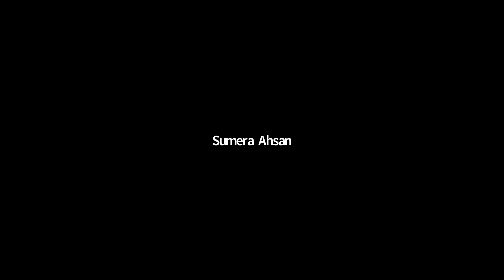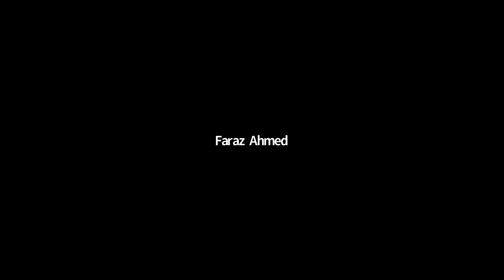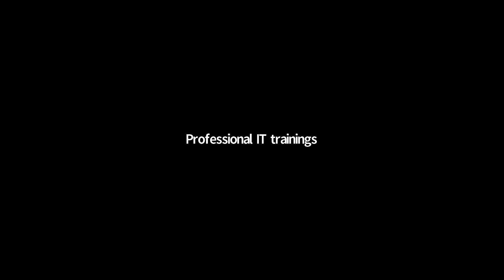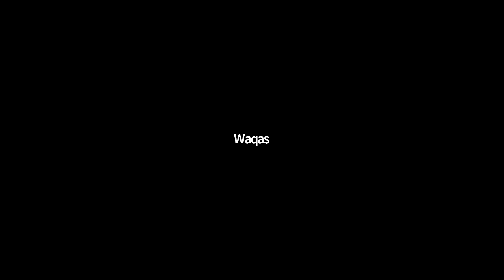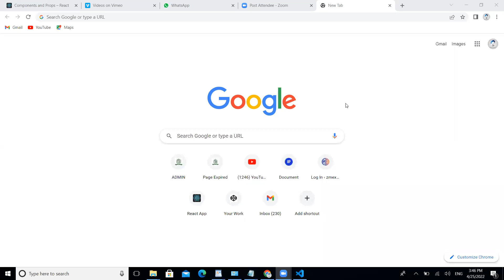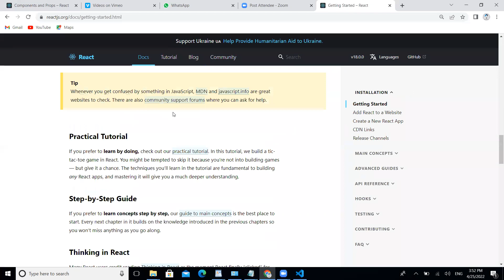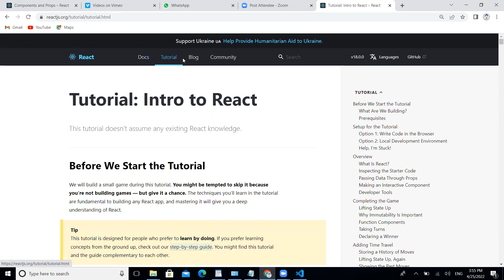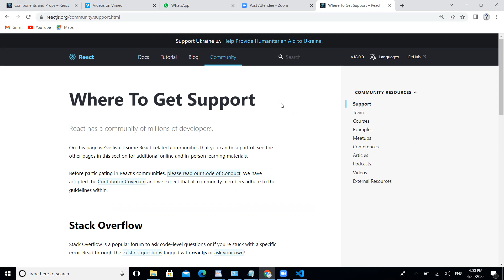REACT JS /Zoom Session 25 April,2022 |Zoom SERIES